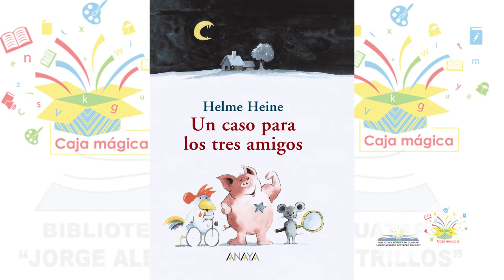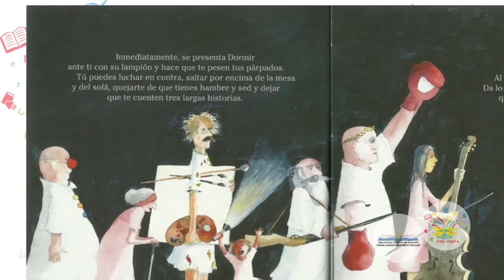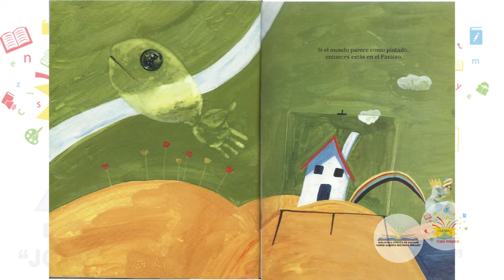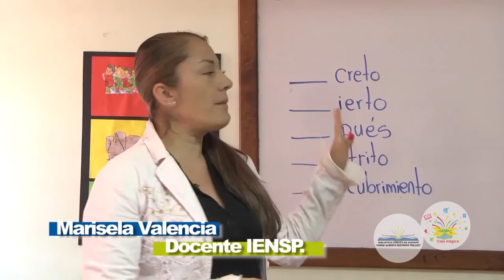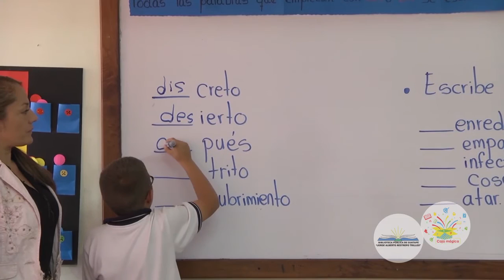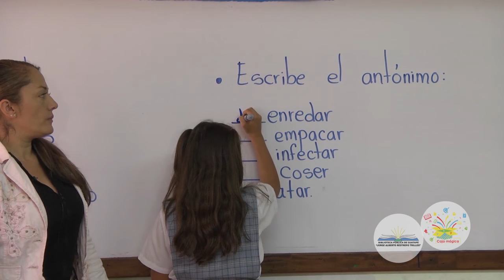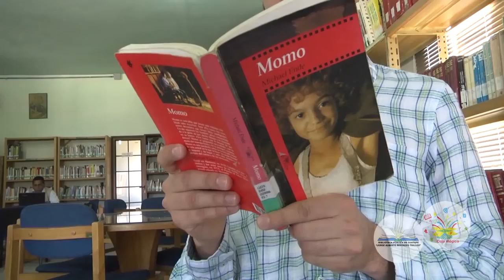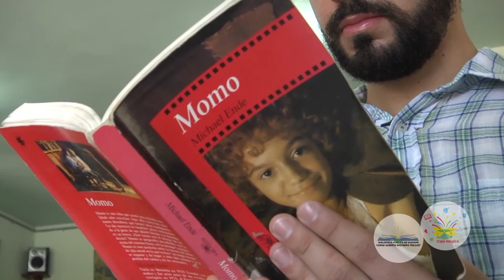CAJA MÁGICA 10 HELME HEINE